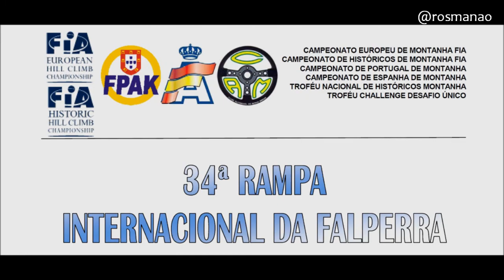Fia European Hill Climb Championship Rampa Falperra HD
Rampa Falperra ( Descida all cars ) - FIA European Hill-Climb Championship
Rampa Falperra ( The Best ) - FIA European Hill-Climb Championship Rampa Next Falperra 2014 Maio 2014
    - FIA European Hill-Climb Championship
    - FIA Historic Hill-Climb Championship
    - Campeonato de Espanha de Montanha カンピオナートムンドラリー2016
wrc rally 2016 segala medan Autorennen usa xtreme sports